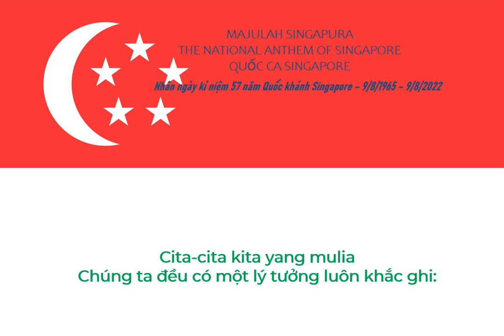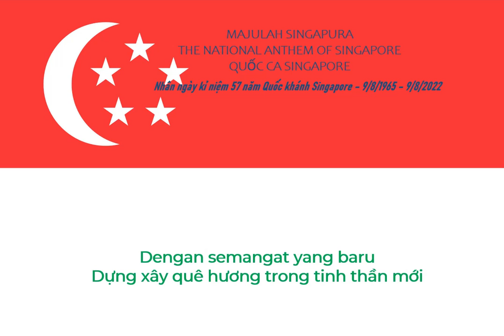Majulah Singapura - Quốc ca Singapore (Lyrics Malaysub + Vietsub) - Phục chế lại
Đây là bản đặc biệt kỉ niệm 57 năm quốc khánh cộng hoà Singapore (09/08/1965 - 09/08/2022).
Nhạc và lyrics (tiếng Mã Lai & tiếng Việt) + cờ Singapore: wikipedia.
Thiết kế: Mình tự làm.
Cảm ơn mọi người đã lắng nghe bài hát này nhé.